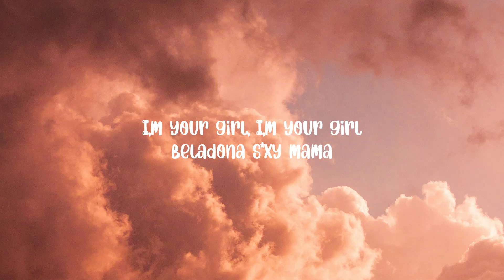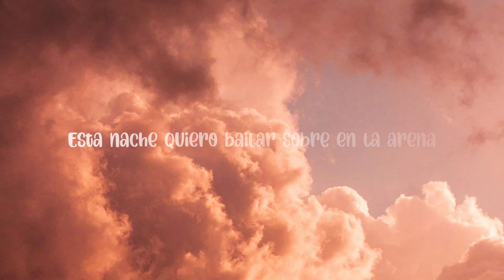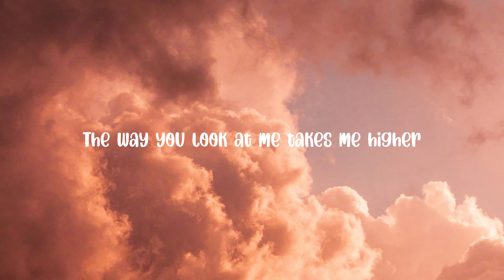Bilionera - Otilia | Lyrics | Chorus Galaxy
Otilia - Bilionera lyrics :

[Chorus]
Tomame la mano que tu eres cosa Buena
Esta noche quiero bailar sobre en la arena
No soy una ajena
No soy nada mal
Ven paca ven paca
Y ahora
Y ahora

[Verse]
Gimme boy, gimme boy
I'm your lady, I got here
What you want, feels so crazy
I'm your baby, I'm your lady
I'm your girl, I'm your girl
I'm your mama
Come on boy, don't be shy
Don't want drama
Beladona, sexy mama

[Pre-Chorus]
You start this fire
The way you look at me
Takes me higher
I want this moment to last forever and ever and over again
Gimme gimme some of that oo la, oo la la

[Chorus]
Y ahora
Y ahora

[Refrain]
It's looking all so right
Can't get you out of my sight
Is it love love love love love

[Chorus]
Y ahora
Y ahora